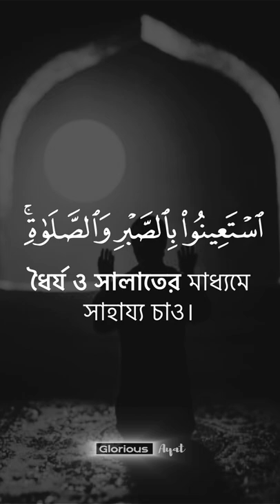নিশ্চয় আল্লাহ ধৈর্যশীলদের সাথে আছেন | Surah Baqarah (Ayat 153) | Shamsul Haque